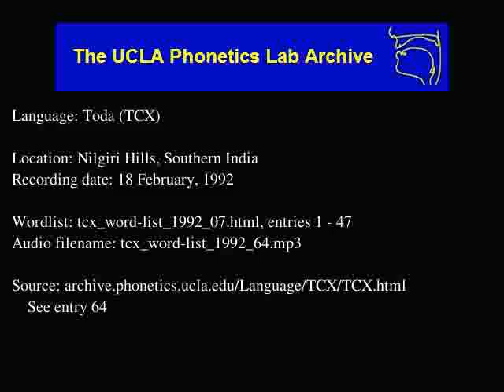Toda audio: tcx_word-list_1992_64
Date: 2/18/1992

Contributor: Pothili
UCLA Phonetics Archive